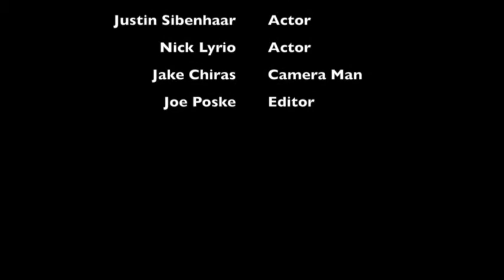Woolie News Wednesday 1*13*15